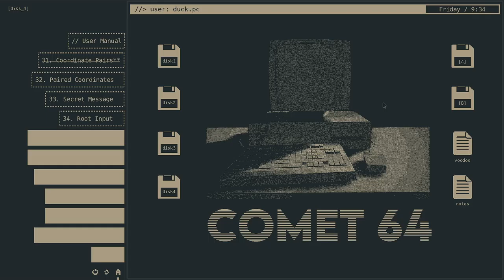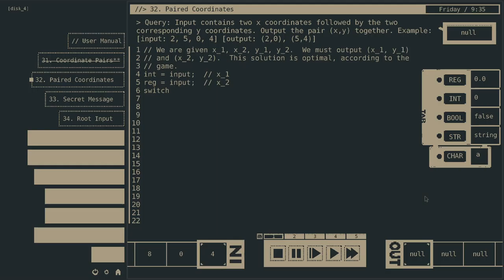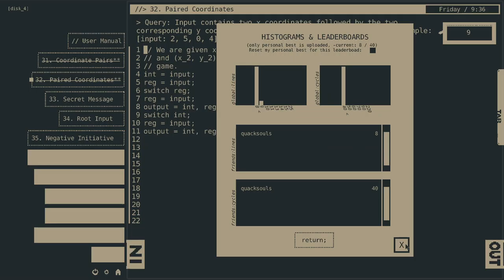32. Paired coordinates, Comet 64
Find coordinate pairs and print them.